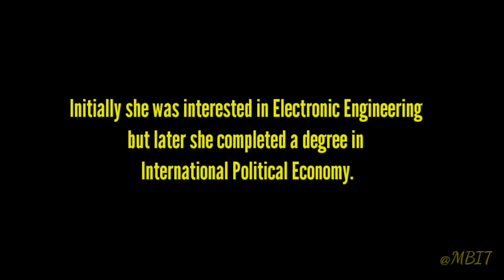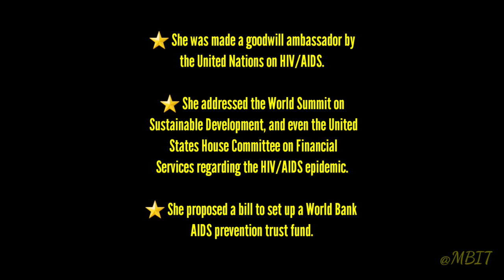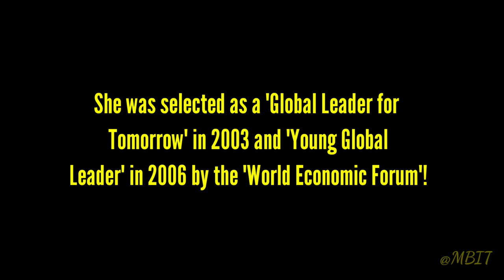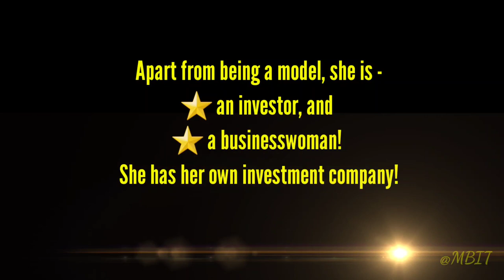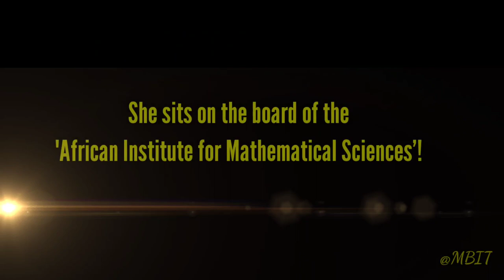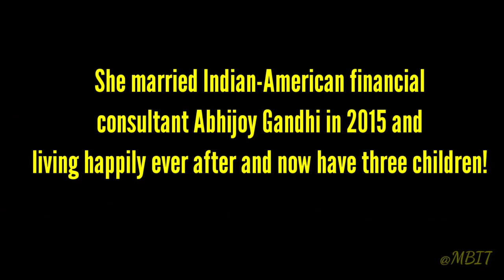Inspiring Facts & Full Finale Performance| Mpule Kwelagobe | Miss Universe 1999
Let's see some incredible inspiring facts & full finale performance of Mpule Kwelagobe- Miss Universe 1999.